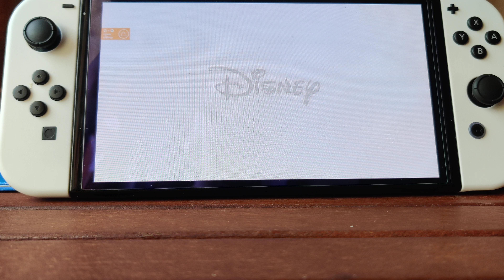Démo Kingdom Hearts 1.5+2.5